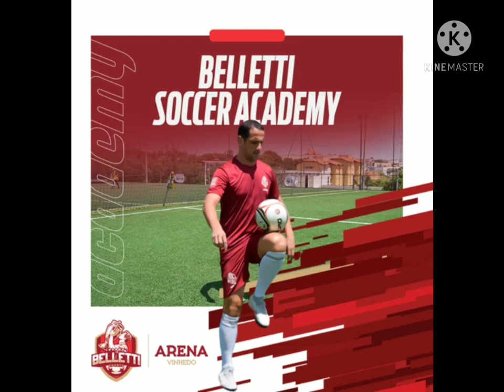Juliano Haus belletti